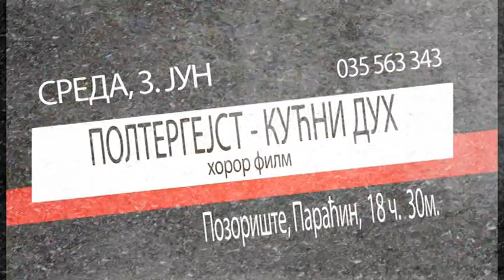POVOD ZA PROVOD - 28. maj